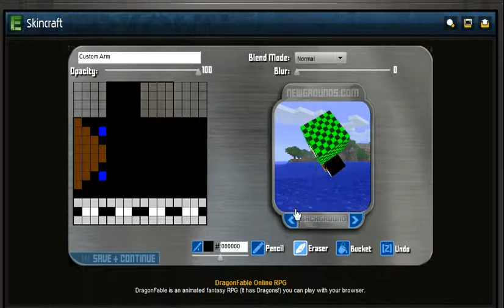Show a skin ep 1:i vove yelling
skin name: yell at yoz
hope u enjoyed lots of better ones out there im amauter